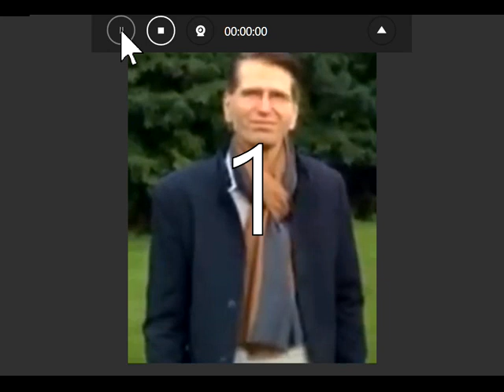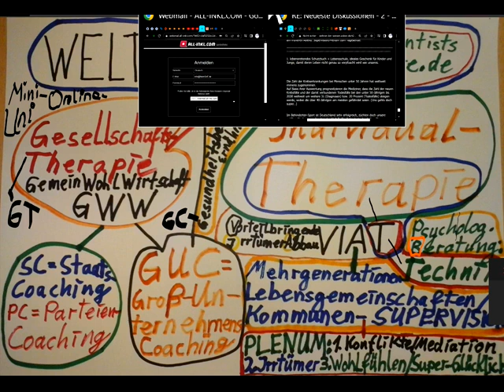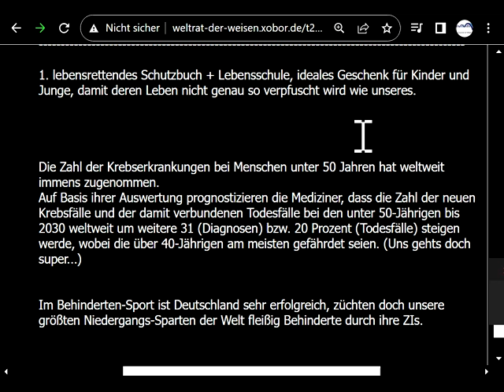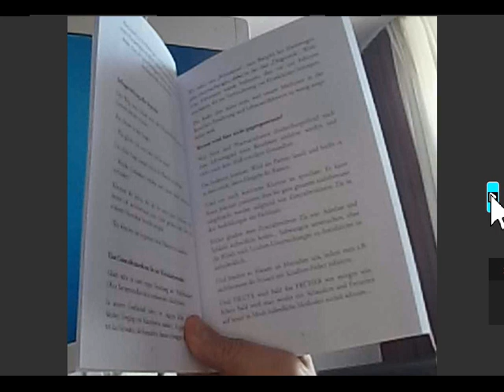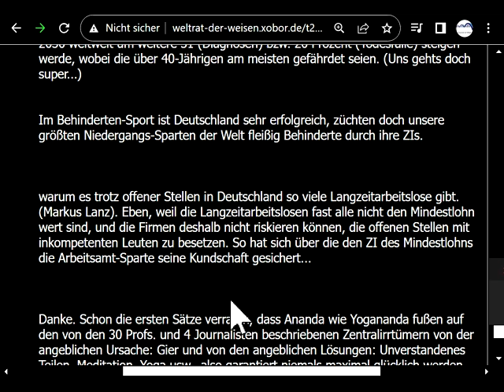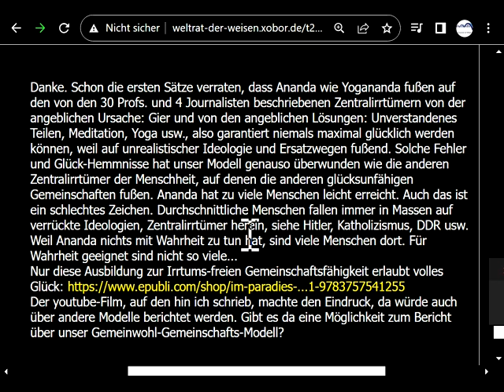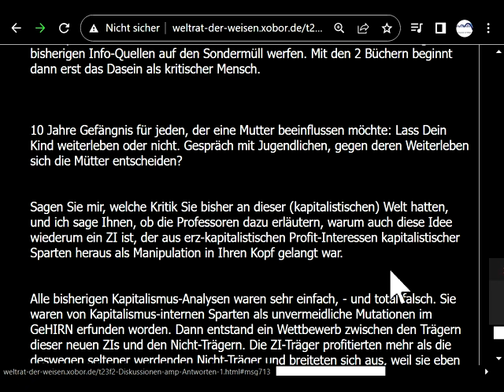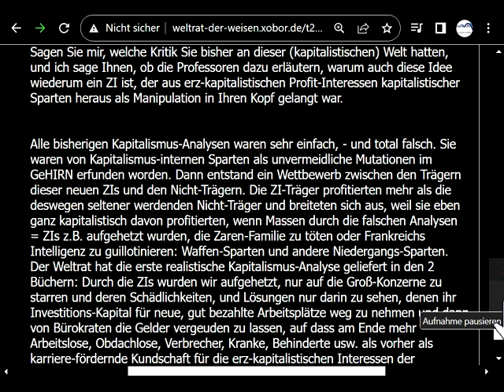Kapitalismus hat die "Gesellschaftskritischen" ganz besonders im Griff,als seine nützlichen Idioten!